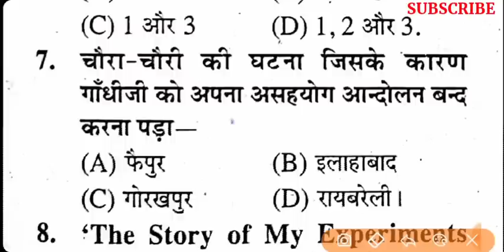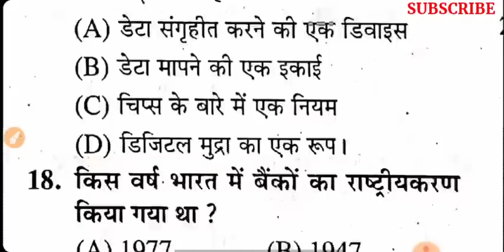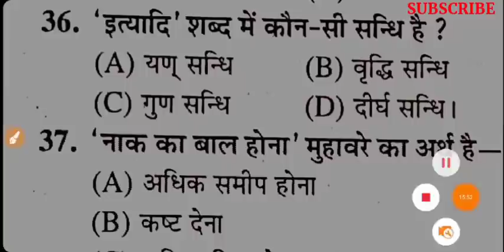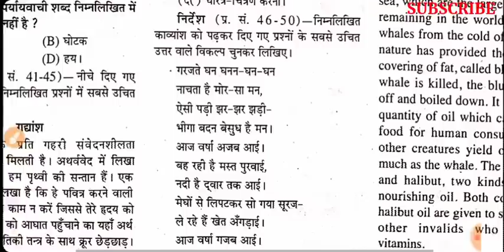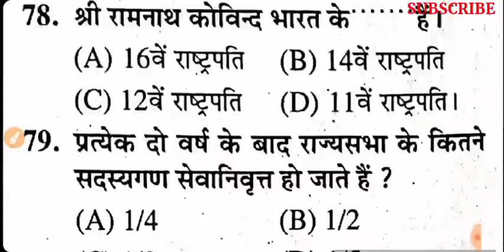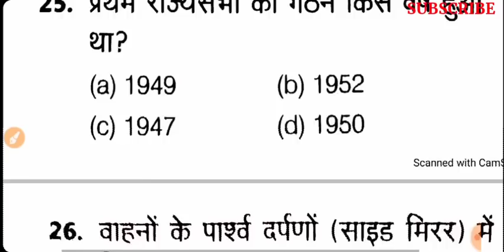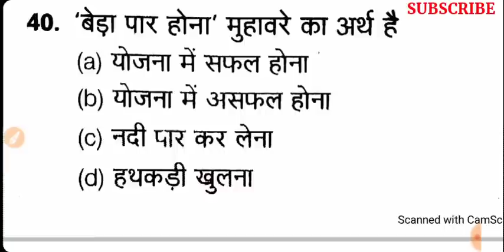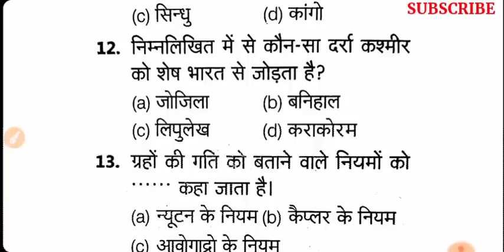UPSSSC PET EXAM 2022 PAPER | 16 अक्टूबर प्रथम पाली रामबाण प्रश्न | Upsssc pet exam 2022 Important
important question UPSSSC PET EXAM 2022 PAPER | 16 अक्टूबर प्रथम पाली रामबाण प्रश्न | Upsssc pet exam 2022 Important